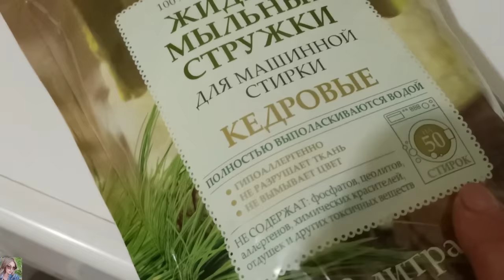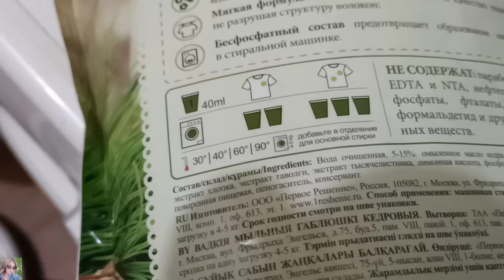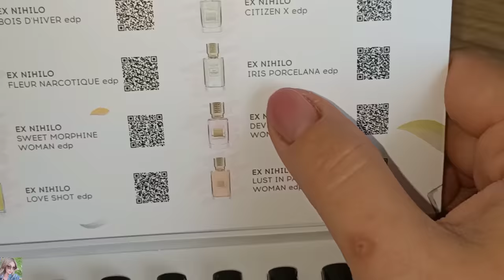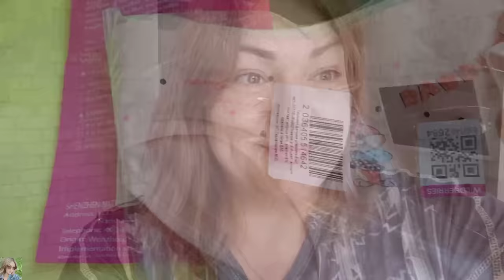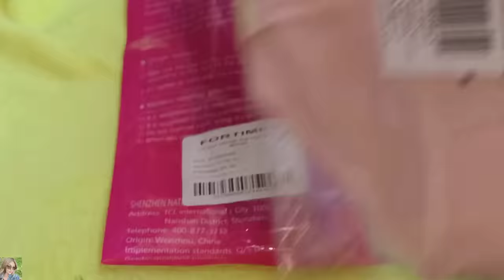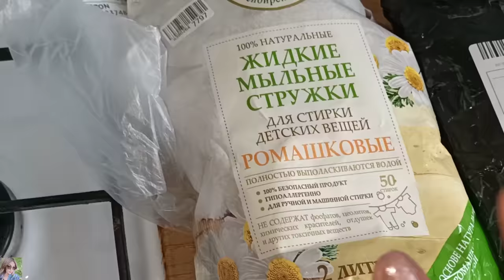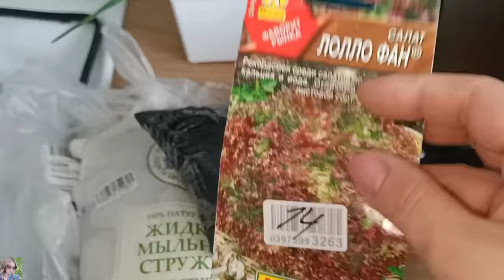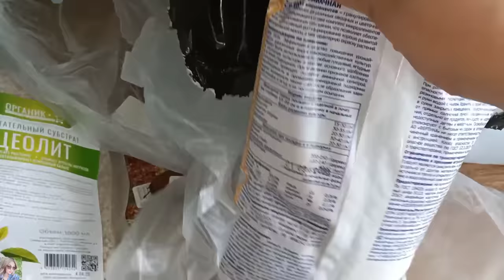ПОКУПКИ ВАЙЛДБЕРРИЗ, ОЗОН, RANDEWOO, ЯНДЕКС МАРКЕТ / ТОП АРОМАТОВ ОТ EX NIHILO 😍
ВСЕМ ПРИВЕТ!!!
В этом видео покажу удачные покупки на вайлдберис, озон,  Randewoo и Яндекс маркет. Покупки для детей, для дома, бюджетные находки и многое другое!